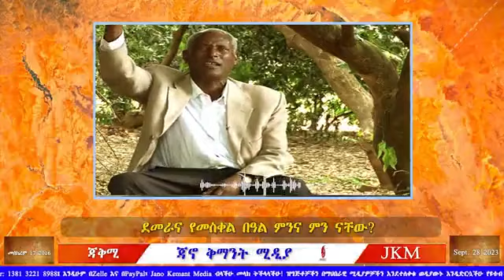ጥቅምት 17 የሚከበረው ደመራ በክመእንት ህዝብ ዝግጂት!